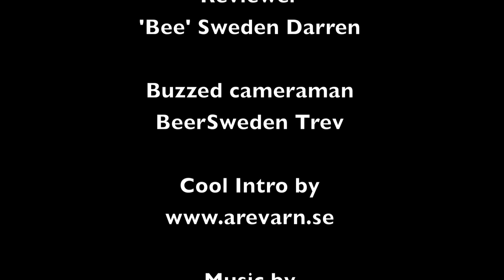BSTVEP143 - Bomble Bee 17 Backyard Brew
It's a budget can beer but is this new 'hop-struck' creation from Backyard Brewery really the bee's knees? Darren and Trev from popular Swedish beer find out...